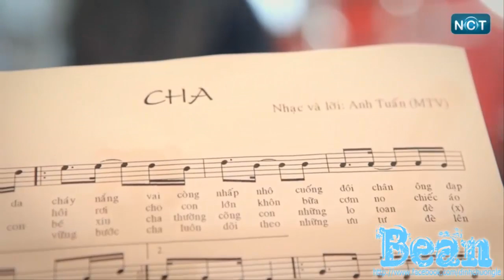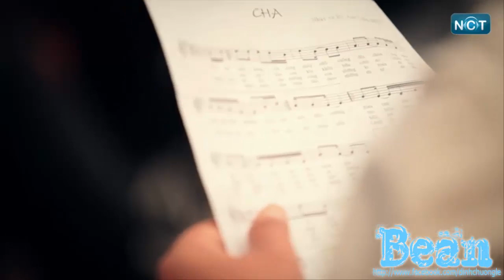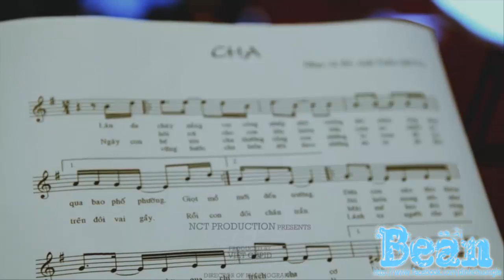[MV HD] Cha - MTV, Karik, Võ Trọng Phúc, Duy Khiêm Ngố, Nguyễn Quân, The Zoo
Từ nay con sẽ thay đổi dòng suy nghĩ, cảm ơn MV ý nghĩa.